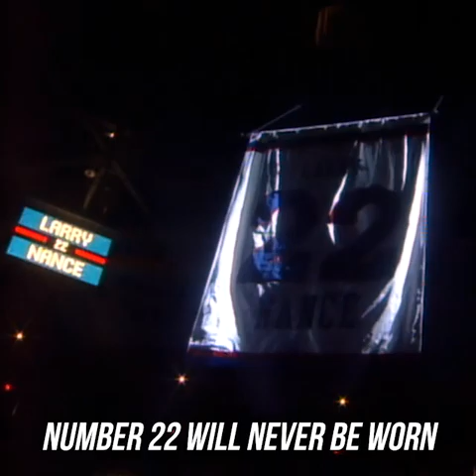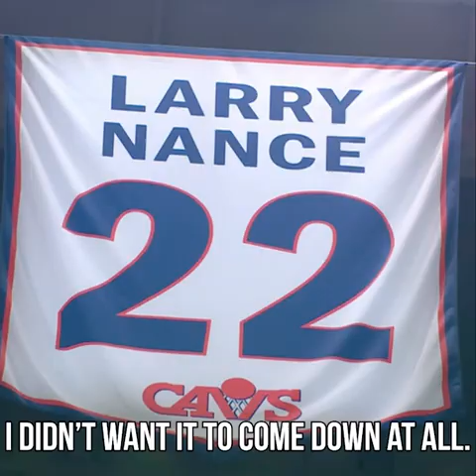Larry Nance : Like father like son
Pour Larry Nance et Larry Nance Jr, le basket et la NBA, c'est avant tout une histoire de famille